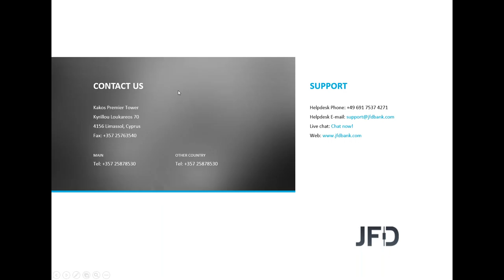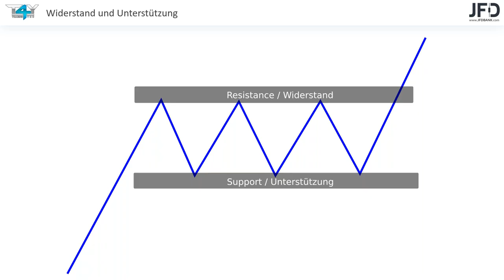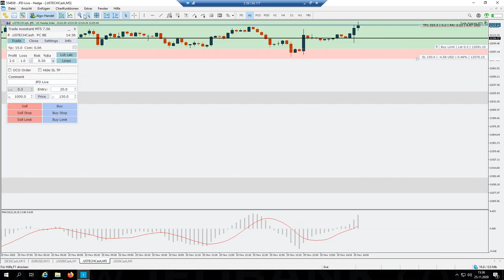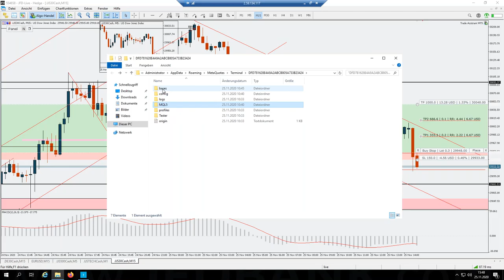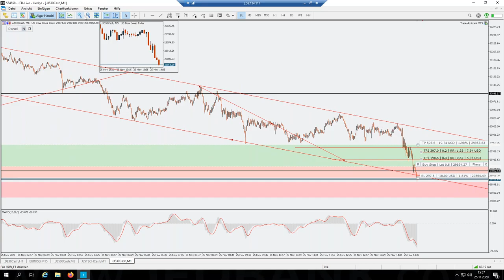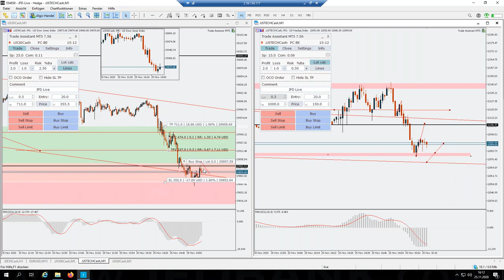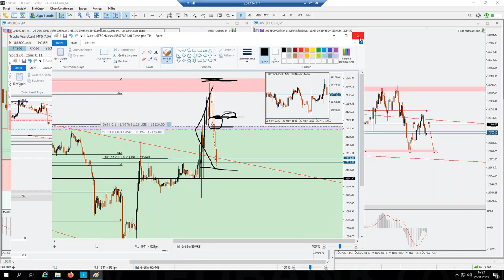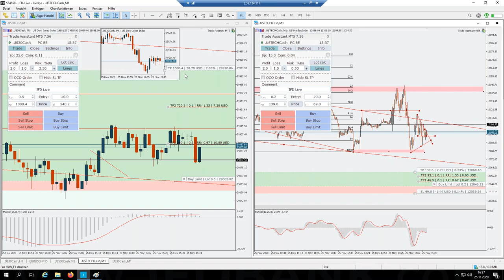JFD Live Event - November 2020 - Trading DowJones zur Markteröffnung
Pünktlich um 15:00 Uhr startete ⏰ der JFD Live-Event rund um den Eröffnungshandel in den USA und den dortigen US-Indizes wie DowJones + Nasdaq100 + S&P500 mit unserem diesmaligen Daytrader Sascha Finsterwalder 🎯 neben reichlich Skills rund um seine Methodik, konnte er uns mit einem Live-Trade auf den Nasdaq100 auch praktisch seine Vorgehensweise skizzieren.